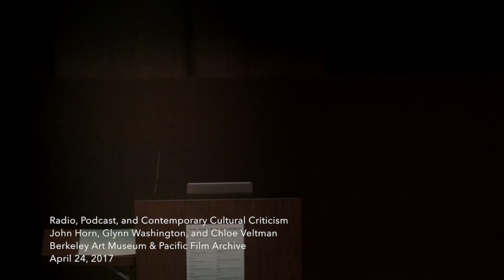Radio, Podcast, and Contemporary Cultural Criticism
John Horn, radio host, The Frame
Glynn Washington, Host and Executive Producer of Snap Judgment
Chloe Veltman, Senior Arts and Culture Editor at KQED
Mon., April 24, 6:30 pm

Arts + Design Mondays @ BAMPFA | The Future of Cultural Criticism

John Horn is host of KPCC’s The Frame, a daily arts and entertainment program. He has covered culture for nearly 30 years, including serving for over a decade at The Los Angeles Times as lead writer on the film industry.

Glynn Washington is host and executive producer of Snap Judgment on National Public Radio. The show’s podcasts have received widespread acclaim, with the episode “Unforgiven” named by The Atlantic as one of the 50 best podcast episodes of 2015.

Award-winning culture reporter, critic, broadcaster, and educator Chloe Veltman currently serves as senior arts and culture editor at KQED, a major public media organization based in San Francisco. A former John S. Knight Fellow at Stanford and New York Times Bay Area culture correspondent, Chloe is also a guest lecturer at the San Francisco Conservatory of Music and a Creative in Residence at The Battery, a club in downtown San Francisco.

Arts + Design Mondays @ BAMPFA is organized by UC Berkeley’s Arts + Design Initiative, the Arts Research Center (ARC), and BAMPFA. Participating presenters include UC Berkeley’s Art of Writing; ARC; Art, Technology, and Culture Colloquium (ATC); Berkeley Center for New Media (BCNM); The Black Room; Department of Art Practice; Department of English; Digital Humanities at Berkeley; and the Townsend Center for Humanities.